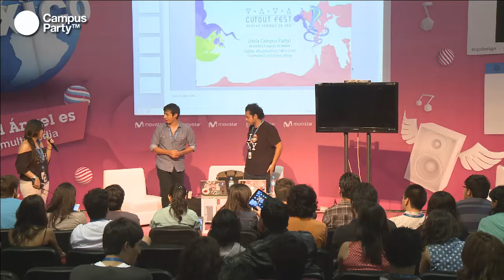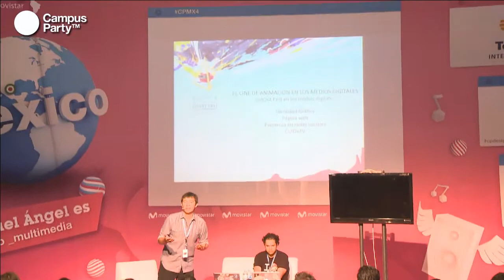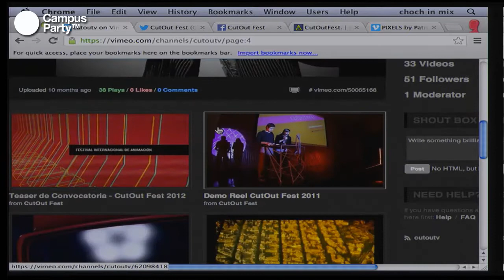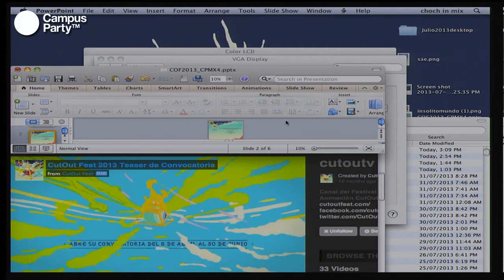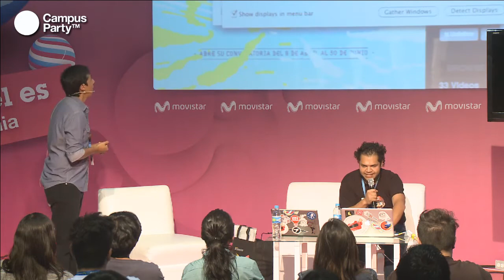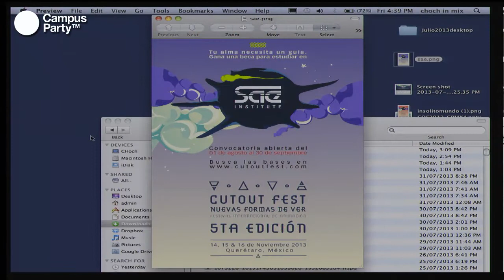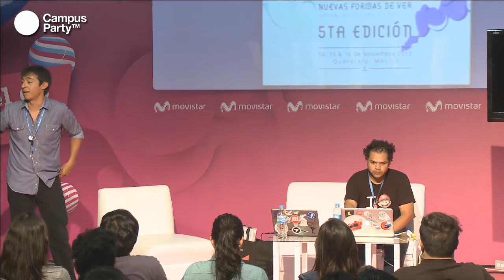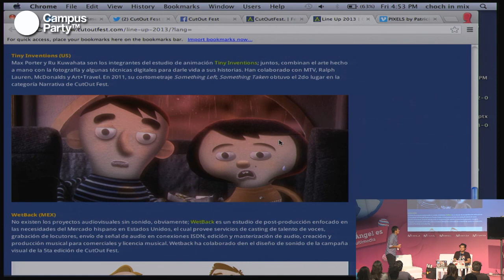CPMX4 - Cut Out Fest: El cine de animación en medios digitales